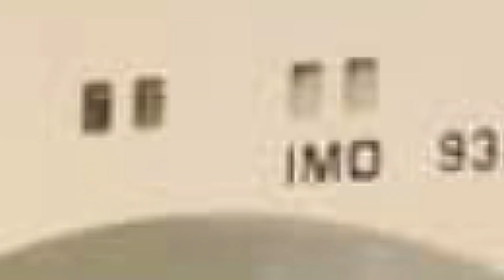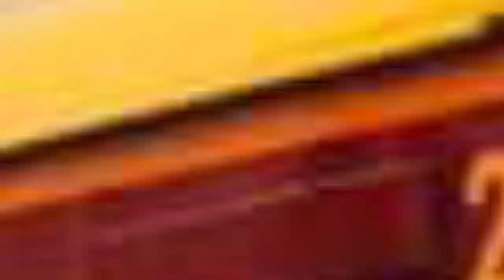Brand-new Train Compartments For Sri Lankan Railways From India (Integral Coach Factory)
Brand-New Rail Compartment Set for Sri Lankan Railways were imported From Indian rolling stock company Integral Coach Factory. Interior structure mostly same to Class S13 train Compartment that was previously imported. In this video Include some details related to new train compartments.
Comment your idea about this news.

Photo Credits:
Anushka Aluthwaththha
Dhanushka Dissanayake
Rasika Karunathilake